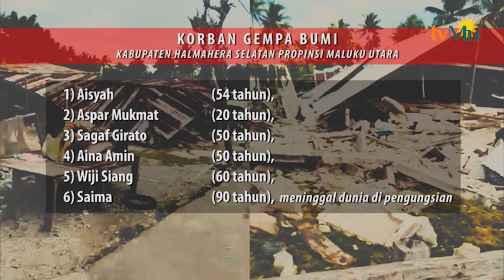Kondisi Warga Pasca Gempa Halmahera